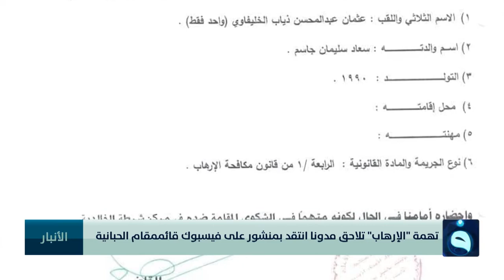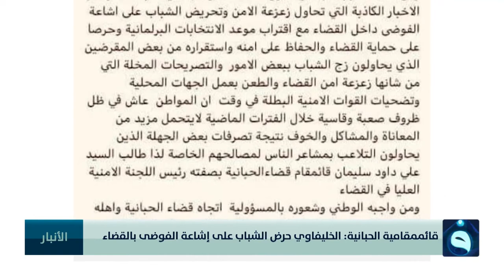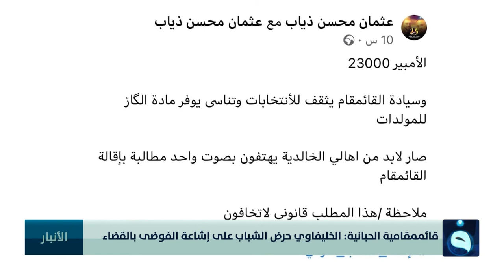تهمة "الإرهاب" تلاحق مدونا انتقد بمنشور على فيسبوك قائممقام الحبانية